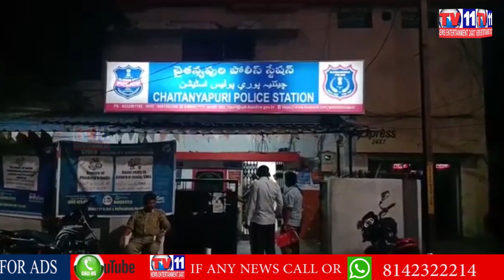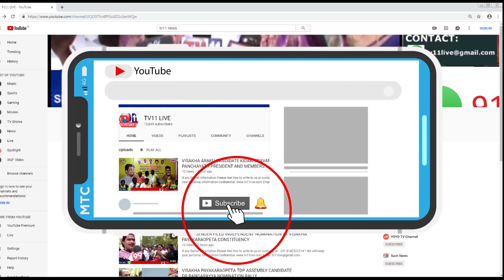1 CRORE CASH CAUGHT BY CHAITANYAPURI POLICE IN VEHICLE CHECKING AT LB NAGAR ROAD IN AUTO